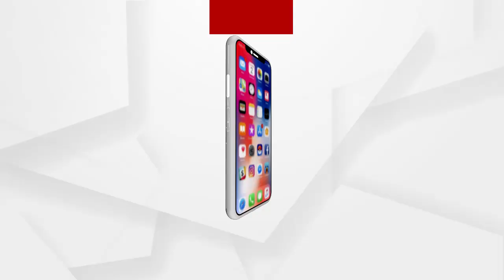ତାତିରୁ ମିଳିଲା ସାମାନ୍ୟ ଆଶ୍ୱସ୍ଥି ...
ତାତିରୁ ମିଳିଲା ସାମାନ୍ୟ ଆଶ୍ୱସ୍ଥି । ରାଜ୍ୟର ପ୍ରାୟ ଅଧିକାଂଶ ସ୍ଥାନରେ କାଳବୈଶାଖୀ ଜନିତ ବର୍ଷା ଓ ପବନ ହୋଇଯିବା ପରେ ସମଗ୍ର ରାଜ୍ୟରେ ତାତିର ପ୍ରଭାବ ଅପେକ୍ଷାକୃତ ଭାବେ କମ ରହିଛି ...